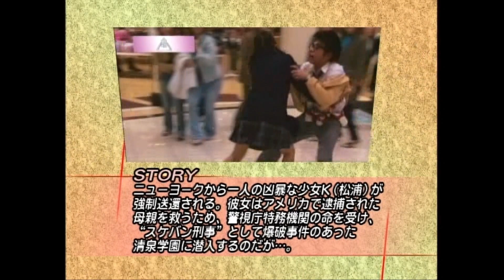懐かしの映画情報番組【映画ダイジェスト】2007年4月13日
読売テレビの深夜で放送されていた映画情報番組【映画ダイジェスト】
当時の最新映画紹介から劇場紹介まで
懐かしの劇場名も出てきます！！

00:00　オープニング
00:08　俺は、君のためにこそ死ににいく
00:48　名探偵コナン 紺碧の棺
01:59　東京タワー オカンとボクと、時々、オトン
03:23　上映館のお知らせ
11:23　VIDEO紹介
11:28　スケバン刑事 コードネーム麻宮サキ